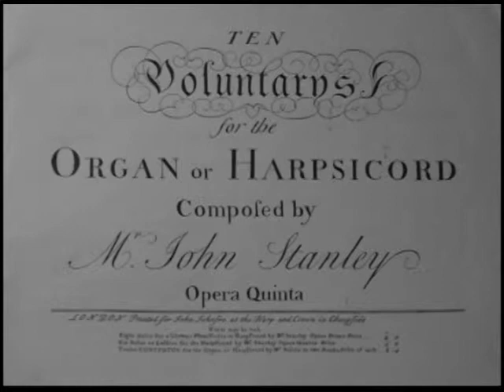J. Stanley: Voluntary for organ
John Stanley wrote 3 wonderful books of organ music, which is not bad for a man with very poor to no eye sight.

They require no pedals, since most English organs at the time had none. They are for organ or 2 manual harpsichord.